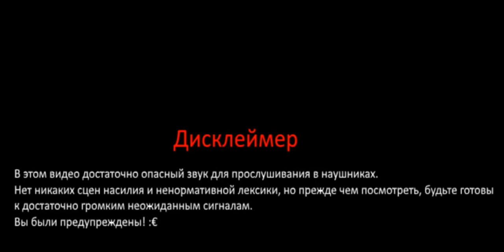P1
"P1" "/P1"